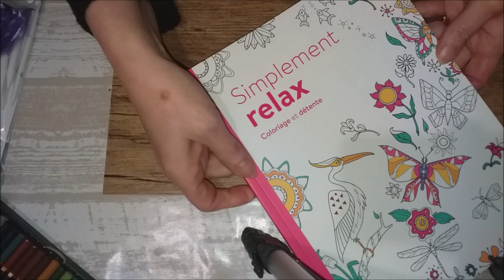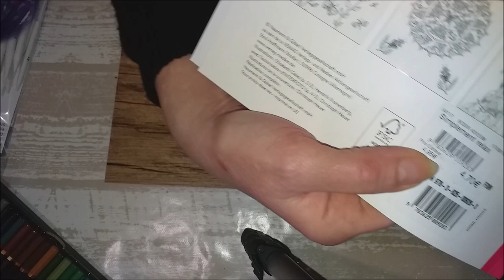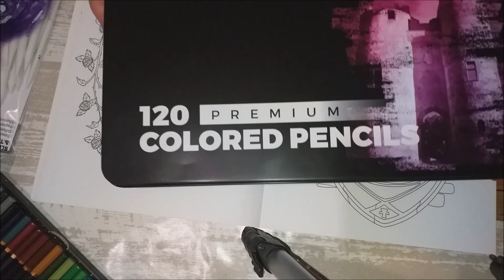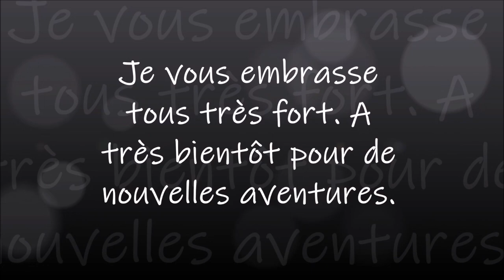COLORIAGE, blender, estompage, dégradé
Liens pour acheter :
Les crayons de couleurs
Le livre de coloriage

"BONS PLANS"
Des euros offerts lors de vos achats sur internet :